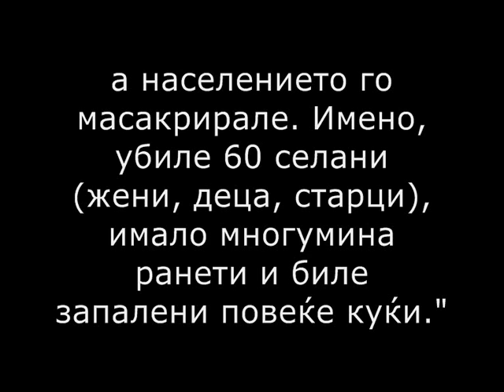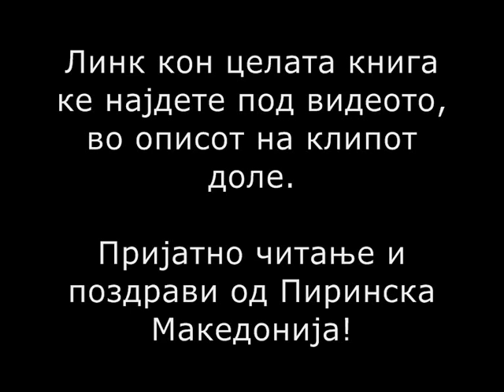100 за Македониjа: №73 Загоричанското друштво "Илинден"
№73 од поредицата "100 за Македониjа":
Прочитаjте jа "Загоричани. Спомени по повод 25 годишнината од масакрот, извршен од грчки андарти во текот на 1905 год.", издание на Загоричанското друштво "Илинден", Софиjа, 1930 г.

Од Википедиjа:
"Масакрот во Загоричани во 1905 година бил извршен во селото Загоричани ( Егејска Македонија) од страна на грчките андарти. Трагедијата селото ја доживеало на 27 март - 7 април, 1905 кога околу 200 до 300 грчки андарти го запалиле селото, а населението го масакрирале. Имено, убиле 60 селани (жени, деца, старци), имало многумина ранети и биле запалени повеќе куќи."

- Загоричанското друштво "Илинден" е организациjа создадена од бегалци од Загоричани кои се спасиле од турско и грчко робство во Б'лгариja.
- Спомените за Масакрот во книгата се напишани од Илиjа Патеров, Наум Темчев и Дамjан Илиев - учители и ВМОРО револуционери родени во Загоричани.

Сите книги од поредицата ќе ги наjдете овде, во фејсбук група 100 за Македониjа: